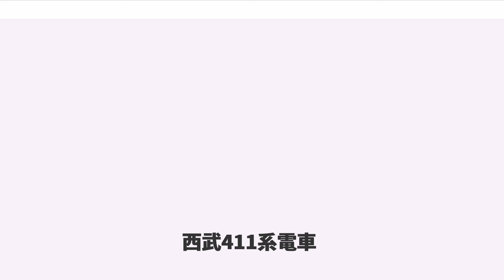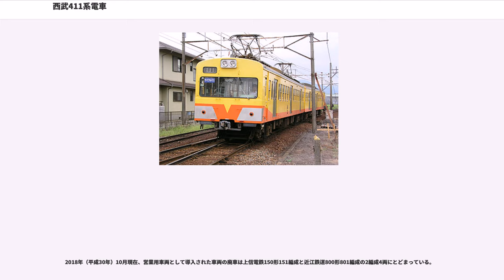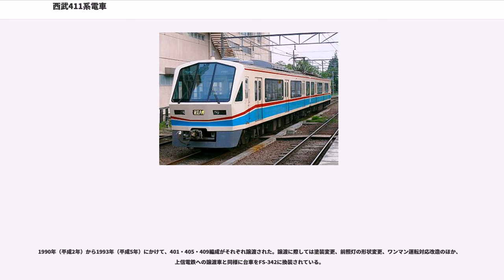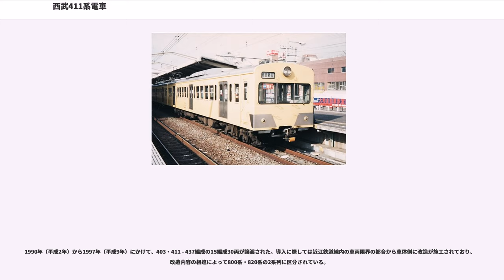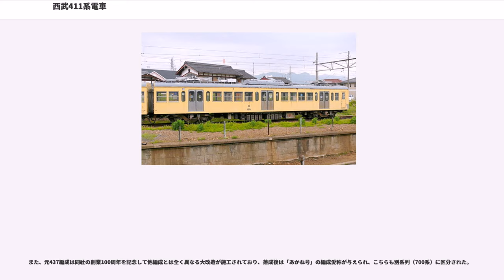西武411系電車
西武411系電車（せいぶ411けいでんしゃ）は、かつて西武鉄道に在籍した通勤形電車。

製造当初は吊り掛け駆動方式であったが、後年全車を対象に高性能化改造が施工され、同時に401系電車（2代）と改称・改番された。本項では高性能化後（401系へ改称後）の動向についても併せて述べる。

701系列の増備に伴い、その増結用車両として1964年（昭和39年）から新製されたのが本系列である。制御電動車クモハ411形と制御車クハ1451形からなる2両編成を構成し、1968年（昭和43年）までにクモハ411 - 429（全車とも2代）ならびにクハ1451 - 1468・1470（クハ1451・1452は4代、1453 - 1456は3代、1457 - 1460は2代）の19編成38両が西武所沢車両工場で新製された。

本系列はカルダン駆動車である701系の増結車両でありながら、吊り掛け駆動車として新製されたことが特徴であり、性能は451系・551系など、他の旧性能従来車と全く同一であった。

なお、クモハ411形・クハ1451形という形式称号は前者が2代目、後者が4代目に相当する。また、411系という系列区分については、501系モハ501形初期車がモハ411形（初代）と改称・改番された際にクハ1411形の半数と編成されたことから、両形式を総称して「411系（初代）」として扱われることがあり、その場合本系列についても「411系（2代）」と称される。

20m級全金属車体の3扉構造という構体設計は701系に準じているが、前面形状は湘南型デザインではなく、451系に酷似した切妻形状に変更された。前照灯は451系同様1灯式のものが前面幕板中央部に埋め込まれ、前面行先表示幕の装備もされず、前面窓下中央部には行先種別表示板受けが設置された。車体塗装はディープラズベリーとトニーベージュの2色塗り、いわゆる「赤電」カラーである。

側面窓配置は701系と同一のd1D1・1・1・1D1・1・1・1D1・1（d：乗務員扉, D：客用扉、戸袋窓の記載は省略）であり、窓構造は全開可能な二段上昇窓である。客用扉は551系以来の標準仕様となるアルミハニカム構造扉を採用した。また、側面の戸閉表示灯は451系同様に横長形状とされた点が特徴であった。

ベンチレーターは701系同様グローブ型を採用、制御電動車に6個、制御車に7個搭載し、車内送風機として扇風機を各車とも7基装備する。

車内はロングシート仕様で、その仕様は年次別の改良項目を含めて701系と同一である。

なお、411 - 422編成は701系同様に雨樋が低い位置に設置されているが、1967年（昭和42年）10月に落成した423編成以降は雨樋位置が上昇し、張り上げ屋根風の形態に変更された。これは自動洗車機導入に伴う洗車効果改善目的で改良されたものであり、同時期に落成した801系同様の側面見付を有する。

前述の通り、本系列はカルダン駆動車である701系の増結車という名目で製造されたにもかかわらず、製造コスト抑制目的で従来の旧性能吊り掛け車両同様、日本国有鉄道（国鉄）より払い下げを受けた旧態依然とした主要機器を搭載する。もっとも、701系列のカルダン駆動車はいずれも吊り掛け駆動の従来車との併結運用を前提に設計されていたことから、本系列を吊り掛け駆動の旧性能仕様で製造するに当たって何ら差し支えない状況であった。

主電動機はMT15E、制御器は電空カム軸式CS5と界磁接触器CS9の組み合わせ（直列5段・並列4段・弱め界磁1段）、制動装置は発電制動を持たないAMAE電磁自動空気ブレーキ、基礎制動装置は車体側搭載、台車は電動車が鉄道省制式の釣り合い梁式TR14A・付随車が同TR11Aと、大正後期から昭和初期にかけて新製された省形国電とほぼ同一のスペックを有する。

その他、パンタグラフは工進精工所製KP-62系を電動車の前位側（運転台寄り）に1基搭載し、電動空気圧縮機 (CP)はAK3を搭載する。

なお、CPおよび電動発電機 (MG)といった補機類は制御車へ搭載し、西武の旧性能車の標準仕様であるMTユニット方式を踏襲している。

本系列は701系列の新製と並行して増備されたことから、製造年次によって同系列で加えられた改良がそのまま本系列にも適用されている。以下、主な変更点について述べる。

本系列の最初期車（1次車）である同4編成は、701系1次車と同一の仕様を有し...